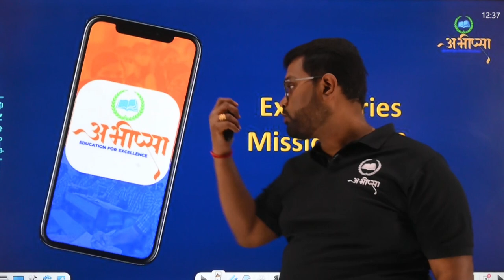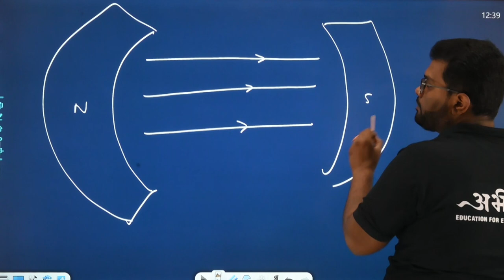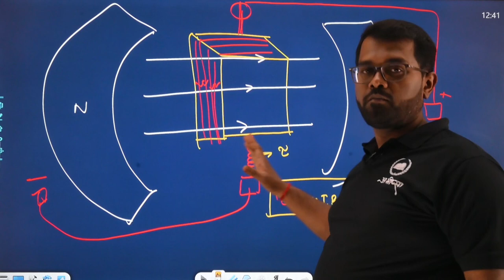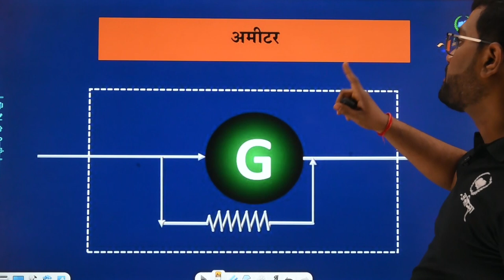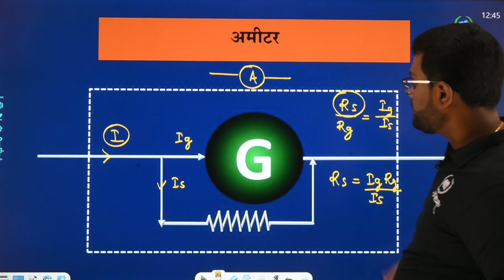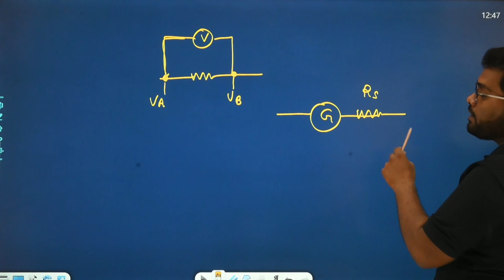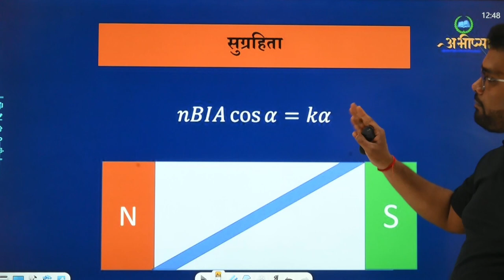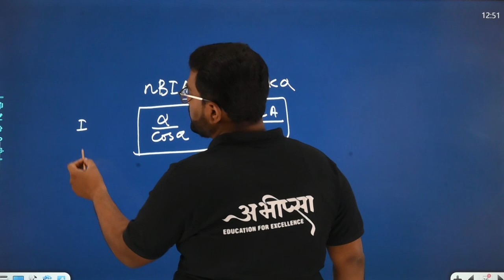गतिमान आवेश एवं चुम्बकत्व | 4.8 | कक्षा 12 वीं | Class - 12th | Physics | भौतिकी